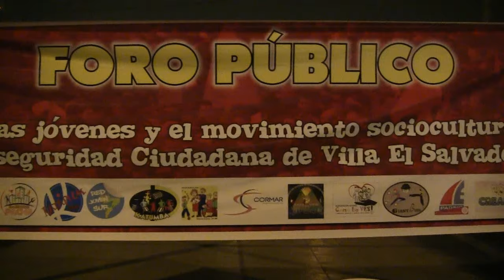Abel Bulnes: Escuchando a los jovenes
FORO: "LOS JÓVENES Y EL MOVIMIENTO SOCIOCULTURAL POR LA SEGURIDAD CIUDADANA EN VILLA EL SALVADOR" ORGANIZADO por ‎RED‬ de Arte en las Calles, LUGAR: PLAZA DE LA PAZ DE LA URBANIZACIÓN PACHACAMAC, VILLA EL SALVADOR.